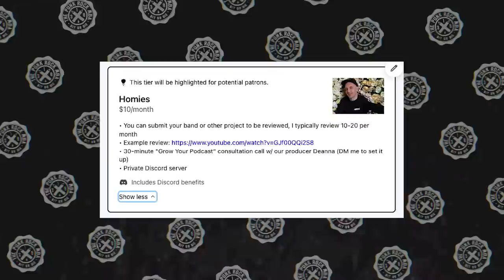NITA STRAUSS: Why metal guitar is thriving, Demi Lovato, Polyphia & her new album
Nita Strauss joins to talk about the metal guitar scene, Demi Lovato, the new generation like Polyphia and Jason Richardson, Alice Cooper, playing with the LA Rams and more.